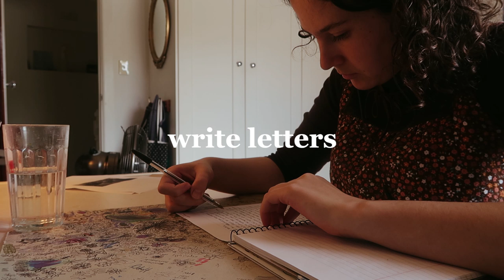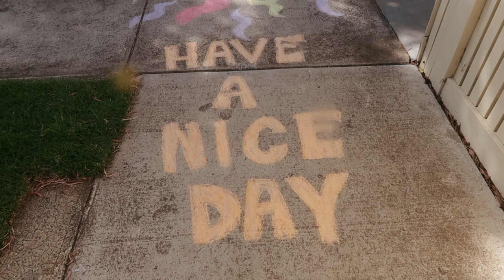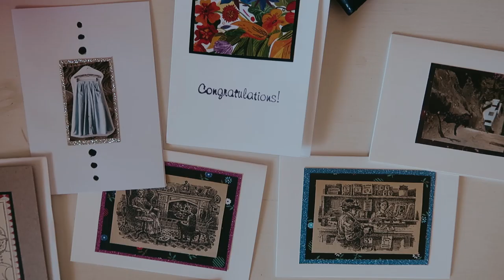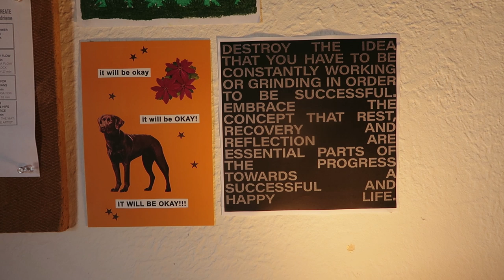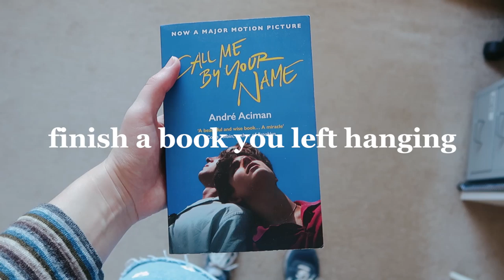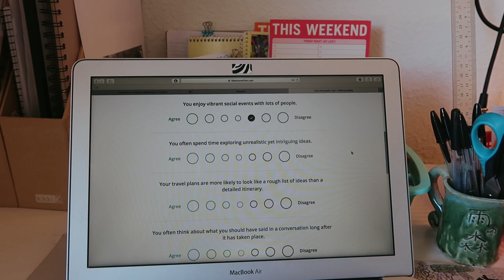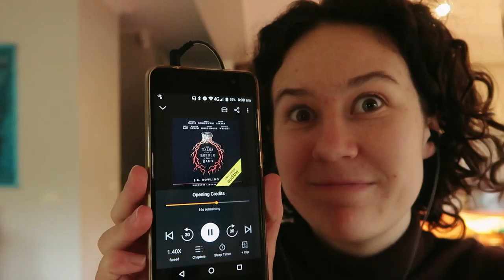My Anti-Productive List of Things To Do In Isolation 😌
Consider this my anti-productive list and slight middle finger to all the "be productive & hustle during isolation" messaging that's floating around!! I think that's a really dangerous message that's potentially really harmful to people's mental health. So here is a list of slower, kinder, craft-ier things to do if you ever need some inspiration. Some could definitely be considered "being productive", so take what works for you and leave what doesn't. Take care x

MUSIC